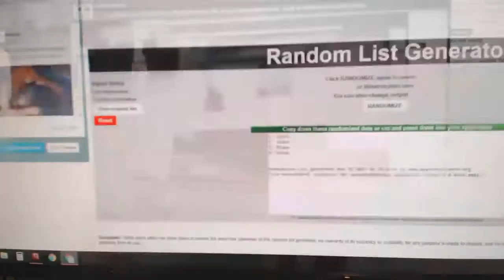Multi Randoms - C&C GB #7989